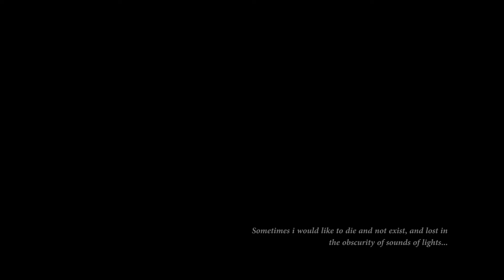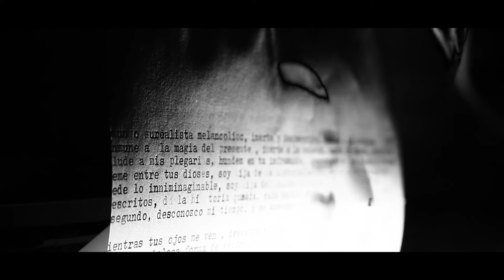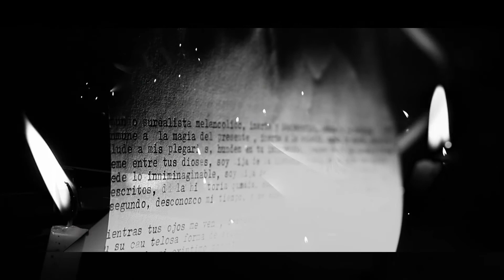Two mutants - Postmodern suicide (Official Music Video)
I don`t remember When the flowers lived the street.I don`t remember When the dreams flied the sea.Strange things and abstract life, Crazy skit.Sometimes drinks Sometimes wine and blood, Sometimes speak With the death by my love.Surreal and natural, a Mondrian...

Two mutants
postmodern suicide
Digital expressionism
2017

Credits:
Music and film by
Andrés Royet & Erika Gómez

creating and dreaming in this world " ...